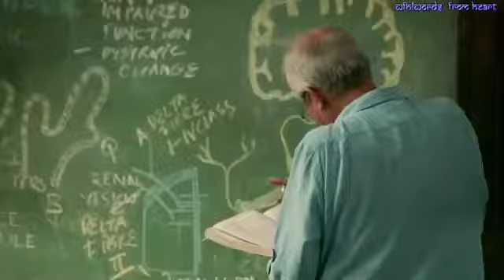farewell from students